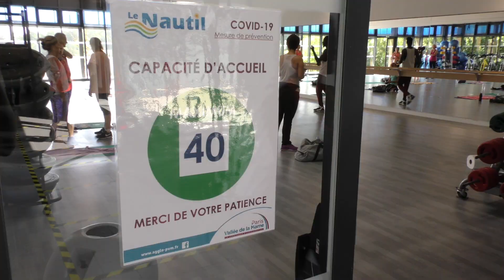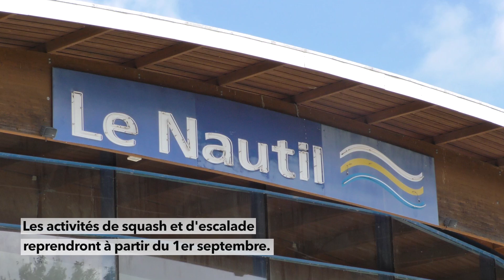Réouverture progressive du Nautil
Le Nautil, situé à Pontault-Combault, rouvre progressivement ses espaces.